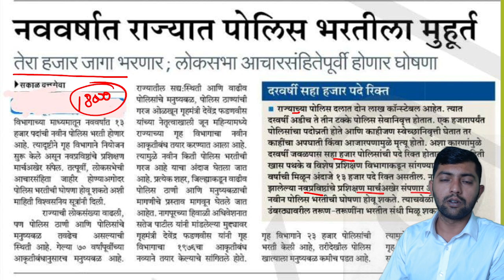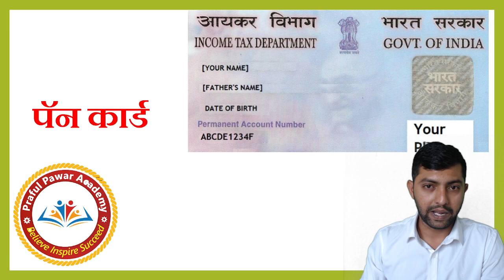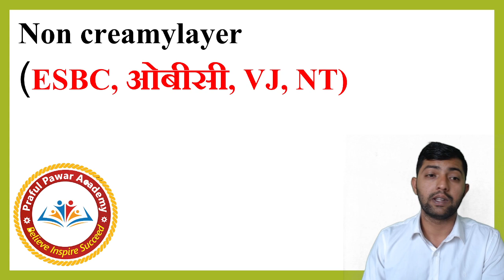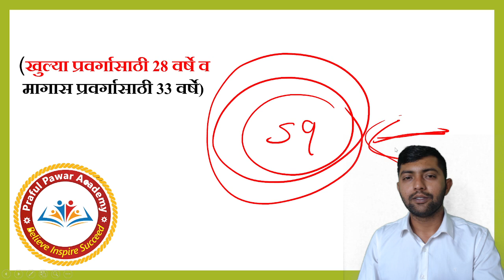पोलीस भरती नविन जाहिरात जागा १३ हजार/police Bharti 2024/ Police Bharti new 2024 update Maharashtra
राज्य उत्पादन शुल्क भरती 2023 निवड प्रक्रिया |लेखी परीक्षा, मैदानी, New updates

✅   PMC & PCMC BHARTI playlist ( पुणे & पिंपरी महानगर पालिका भरती ):

 • PCMC BHARTI ( पिं...

playlist पोलिस भरती प्रॅक्टिस पेपर:

 • पोलिस भरती प्रॅक्...

 • तलाठी भरती बुद्धि...

 • तलाठी भरती🎊🎉 गणित...

 • तलाठी भरती मराठी ...

PRAFUL PAWAR ACADEMY
praful pawar academy

राज्य उत्पादन शुल्क भरती 2023,राज्य उत्पादन शुल्क भरती 2022,राज्य उत्पादन शुल्क शिपाई,राज्य उत्पादन शुल्क अभ्यासक्रम,राज्य उत्पादन शुल्क विभाग माहिती,darubandi police bharti 2023,darubandi police bharti,darubandi police question paper,दारूबंदी पोलीस भरती २०२३,दारूबंदी पोलीस भरती,दारूबंदी पोलीस भरती 2023,दारूबंदी पोलीस भरती पेपर